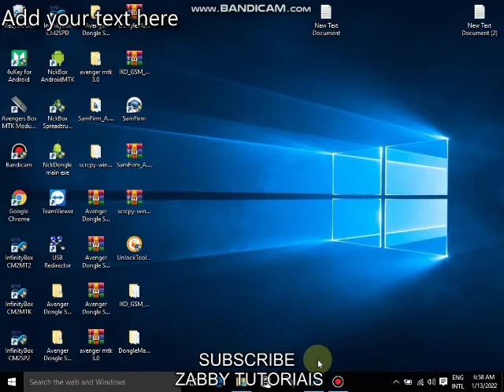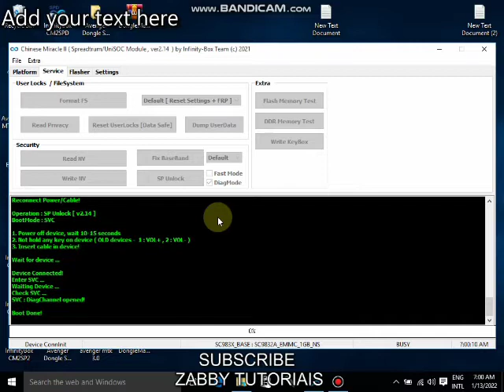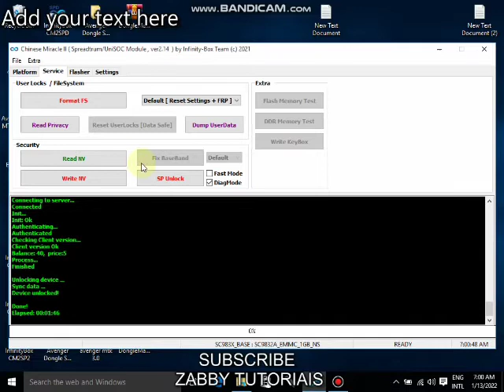NOKIA C10 TA 1342 UNLOCK NETWORK | NOKIA TA 1342 C10 UNLOCKED SUCCESSFULLY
Se você se está interessado é so ligar ou via WhatsApp nesses contactos:

Podes entrar no nosso grupo, veja em baixo

e depois entra no grupo de WhatsApp